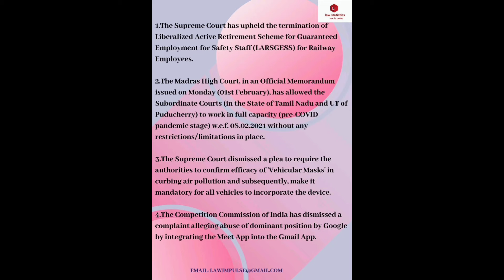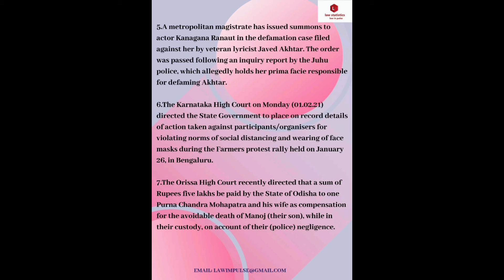DAILY LEGAL UPDATES 02/01/2021